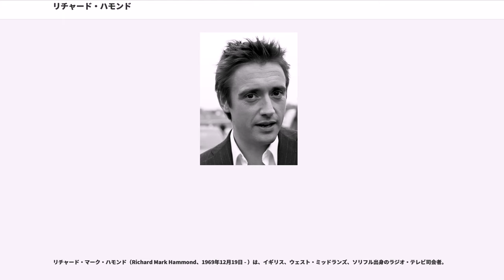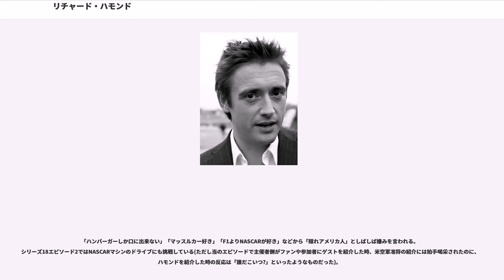リチャード・ハモンド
リチャード・マーク・ハモンド（Richard Mark Hammond、1969年12月19日 - ）は、イギリス、ウェスト・ミッドランズ、ソリフル出身のラジオ・テレビ司会者。

祖父はバーミンガムで自動車工場の作業員を、父は遺産相続をする司法的判断を下す職業についていた。1980年代半ばに家族でノース・ヨークシャーに転居。美術大学卒業後、、、、などの地方ラジオ局で司会者業を始める。

務めていたラジオ局は全てBBC系列で、『トップ・ギア』もBBCの番組だが、BBC専属ではなくフリーランスの司会者である。

ジェレミー・クラークソンとジェームズ・メイと共に出演しているBBCの自動車番組『トップ・ギア』の、共同司会者である。番組が新シリーズとなった2002年より出演。シリーズ番組の司会者をするのはこれが初めてであり、番組の人気が上昇するとともに無名だったハモンドは徐々に担当番組が増えていくことになる。

ハモンドという名前と低い背丈のため「"ハムスター"」とあだ名がつけられている。自身も気に入っているのか、オフィシャルサイトのURLは“ハムスターの檻”、運営・所属する制作プロダクションの社名は“回し車”という名前になっている。また身長をネタにからかわれることも多く、Series12 Episode6ではゲストとして登場したボリス・ジョンソンにも「あの小さい人（the little one）」と呼ばれた。 また Series 6 Episode 11では、風間靖幸がドリフト走行する車に同乗した企画VTRの際、欧米人よりも相対的に身長が低いとされるアジア人（日本人）の風間よりもハモンドの方が低いことが如実にわかるシーンをスタジオでピックアップされ、ネタにされた。
ただし身長は170cmあり、共演しているジェレミーが約195cm、ジェームズが約183 cmと共に高身長なため相対的に低く見えると述べている。

歯が白いこともよくネタにされ、漂白剤を使ったか使っていないかを番組内の一項目として取り扱うほどである。

2006年9月、番組内での最高速テスト企画のためにジェットエンジン搭載車『ヴァンパイア』に乗り込み、速度記録に挑んだ。1度目のトライでは時速350キロ超を記録し、2度目のトライでは、テレメトリーでの計測で時速500キロ超を達成した。

最後となる3度目のトライで、時速が464 km/h、288.3 mphに達した瞬間、フロント右側のタイヤがバーストし制御不能になってしまい、コースアウトの後に横転し、その後宙を舞い、回転しながら進み停止した。救急チームが現場に駆けつけたときには、車体は逆転した状態で草の中に埋まり、ヘルメットは地面を抉っていた。このトライの時点で、使用していたコースの撮影許可時間の刻限一時間前であり、目標とする記録に達していなかったのもあり、撮影を焦ったことも事故の一因である。

『ヴァンパイア』はF1マシンのようにドライバーが露出しており、ヘルメットは装着していたが、ハモンドは頭部に激しいダメージを受けることになった。シートベルトを切られて車体から出されたときにハモンドは意識を取り戻し、「腰が痛い」と言っている。

ただちにドクターヘリでに搬送されるが、重体と診断された。ハモンドの回復を待つため「トップ・ギア」の新シーズンは放送延期となった。ハモンド自身がジェレミー達に「夏までには番組に戻りたい」「一切の変更はしないでほしい」「お願いだから騒がないでほしい」と語っていたと、シーズン9エピソード1にて、ジェームズとジェレミーが述べている。本来なら番組が打ち切られてもおかしくないほどの大事故だったが、打ち切りは免れている。

病院には家族、ジェレミー、ジェームズ、番組プロデューサーのアンディが駆けつけ、「私たちは『ハムスターが帰ってくる』ことを祈っている」とジェレミーは取材に応えている。

この事故によって彼は脳障害と記憶喪失、うつ病、感情表現に障害を負い、精神科に通っていることを明かしている。この事故後、以前に比べてやや怒りっぽくなったという。なお、脳障害は徐々に快方に向かっている。

2007年1月末にケガから回復したのちに番組に復帰し、実際の事故映像を挟みながら状況を自ら解説した。事故映像を見たスタジオの観客は絶句、しばらくの後、自然に拍手が起きている。ジェレミーとジェームズは「彼はダイアナ皇太子妃になってしまった」など普段通り...